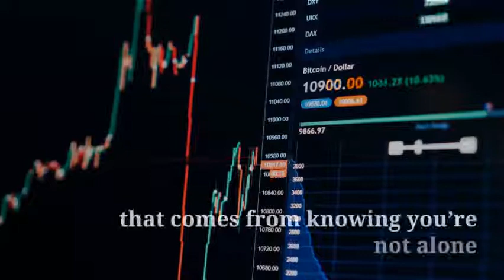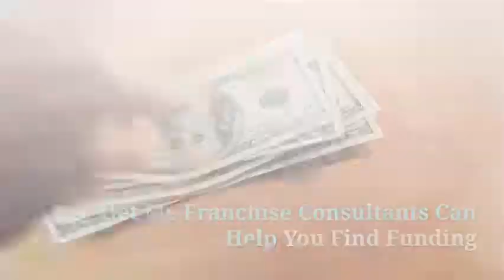Why Use a Franchise Consultant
Are you buying a franchise?  Do you know the benefits of using a Franchise consultant. First of all their services are Free and does not increase cost of ownership. Here are some of the key benefits.
Quick List of Benefits
Accurate Insider Information
Much Shorter Research Time
Get Prepared with the Right Questions
Understand the Terminology and Processes
Get a Better Deal on Your Franchise
Information on Your Chance of Being Awarded the Franchise
Work with Highly Trained Professionals within a Professional Organization
Edify You on the Most Profitable and Sustainable Franchise Opportunities
Using a Franchise Consultant is Typically at No Charge to the Client
Franchise Consultants Can Locate Red Flags in a Franchise
Franchise Consultants Research Franchises Every Day
Franchise Consultants Can Help You Find Funding
Click here to find franchises
setup a meeting with Franchise consultant